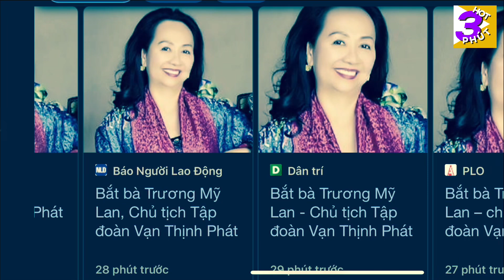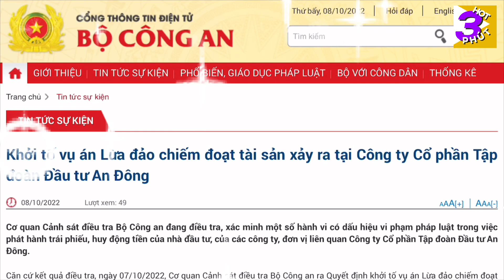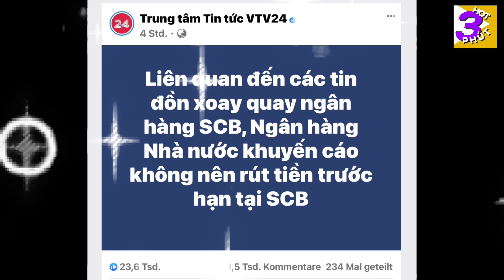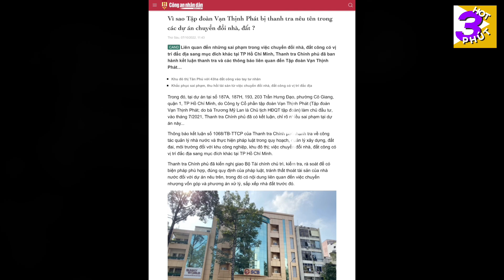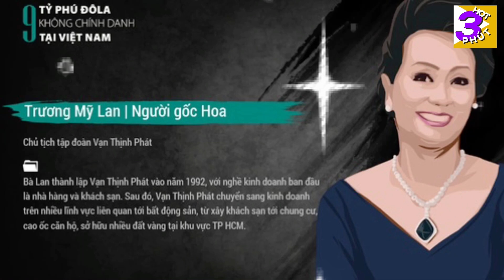Nana ~ Vạn Thịnh Phát ~ Viva Land ~ Nana